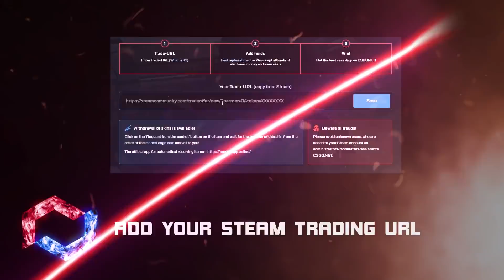WAS THAT THE FASTEST 3K EVER?! w/ 100T HIKO & STEEL